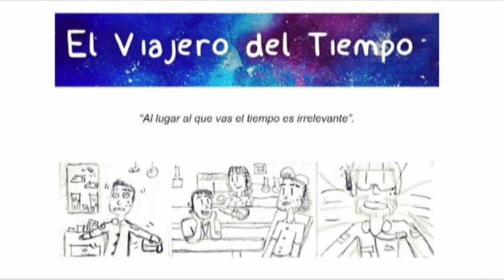Luis Moreno y María Aceves hablan de su participación en Cannes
Los jóvenes realizadores leoneses Luis Moreno y María Aceves hablan de su participación en el Festival de Cannes.